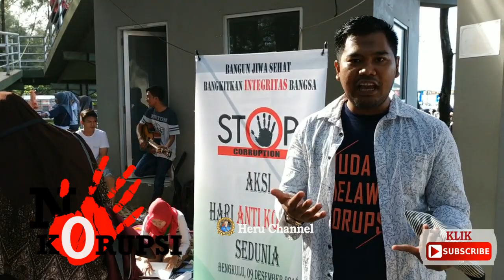MEMPERINGATI HARI ANTI KORUPSI 09122018 bersama sandi cs MAHASISWA POLTEKES KEMENKES BENGKULU